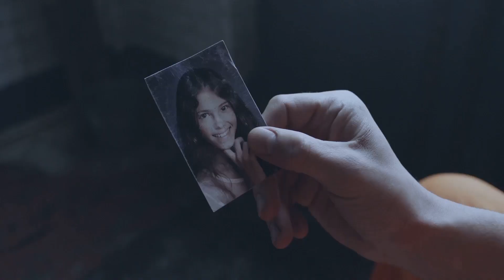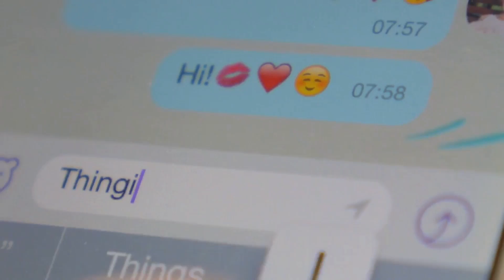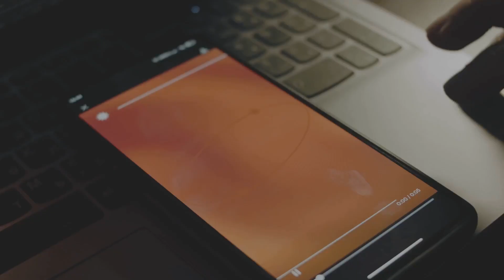Secret Love Story With My Boyfriend's Best Friend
Complicated love triangle—a woman caught in a year-long affair with her boyfriend's best friend. It all started innocently, but soon spiraled into a web of secrecy, guilt, and intense emotions. What started as a connection grew into a relationship that blurred the lines between friendship and desire. She’s torn between loyalty to her boyfriend and the thrill of a secret bond with someone so close to him.

Through each secret meet-up, close call, and mixed emotions, this anonymous confession unveils the challenges of living a double life. It’s a story of choices, hidden desires, and the consequences of betrayal.

Have you ever been in a similar situation? Or experienced a moment where you questioned loyalty and desire? Share your stories in the comments—we’d love to hear them.